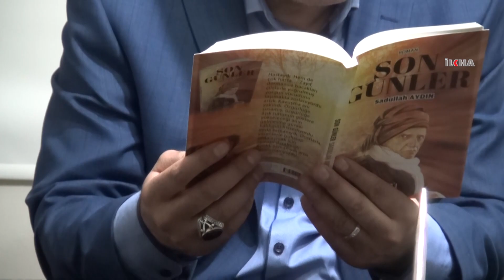Yazar Aydın'ın kaleminden Bediüzzaman'ın 'Son Günler'i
Zihinleri emperyalist Batının sahte kahramanlarıyla meşgul edilen genç neslin İslam önderlerini yeterince tanımadığını belirten Yazar Sadullah Aydın, yeni yayımlanan 'Son Günler' romanı ile Üstad Bediüzzaman'ı gençlere tanıtmayı amaçladığını söyledi.

Değerli İzleyicilerimiz;

TÜKÇE

KÜRTÇE

ARAPÇA

İNGİLİZCE

FARSÇA

SORANİ